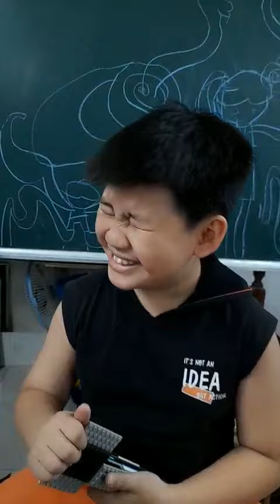Trường An 10 tuổi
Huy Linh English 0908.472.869